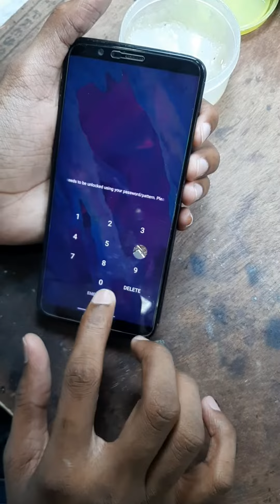ONEPLUS 5T TOUCH SCREEN NOT WORKING